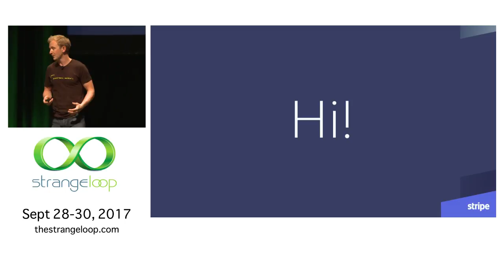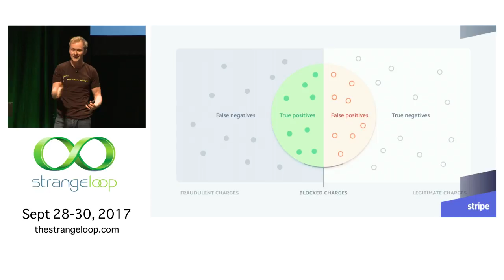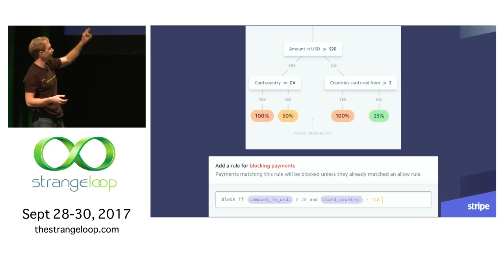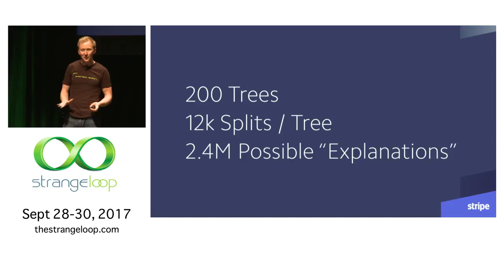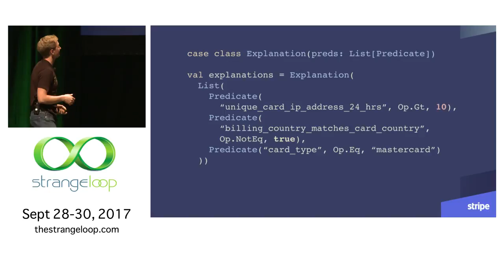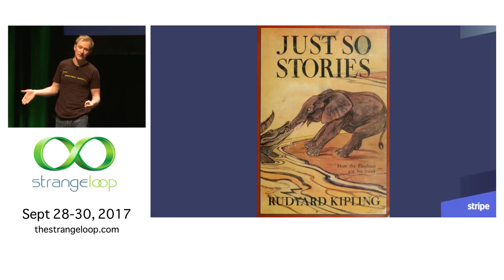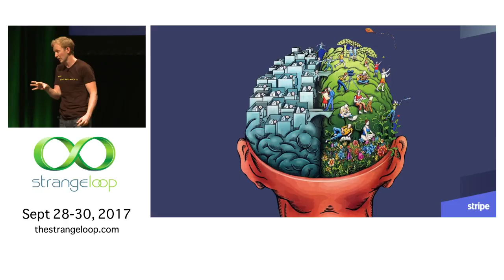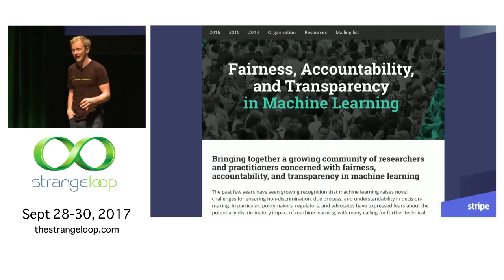"Just-So Stories for AI: Explaining Black-Box Predictions" by Sam Ritchie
As machine learning techniques become more powerful, humans and companies are offloading more and more ethical decisions to ML models. Which person should get a loan? Where should I direct my time and attention? Algorithms often outperform humans, so we cede our control happily and love the extra time and leverage this gives us.

There's lurking danger here. Many of the most successful machine learning algorithms are black boxes - they give us predictions without the "why" that accompanies human decision-making. Trust without understanding is a scary thing. Why did the self-driving car swerve into traffic, killing its driver? How did the robotic doctor choose that dose? The ability to demand a plausible explanation for each decision is humanity's key to maintaining control over our ethical development.

In this talk we'll explore (with code!) several state-of-the-art strategies for explaining the decisions of our black box models. We'll talk about why some algorithms are so difficult to interpret and discuss the insights that our explanation-generating models can give us into free will and how humans invent explanations for our own decisions.

Sam Ritchie
STRIPE

Sam Ritchie works on machine learning and fraud detection at Stripe. He is the author of a number of successful open source projects in Scala and Clojure, including Summingbird, Algebird and Cascalog 2.0. Before Stripe he founded @paddleguru, @racehubhq and worked as a senior software engineer at Twitter. Sam currently lives, runs and climbs in Boulder, CO.